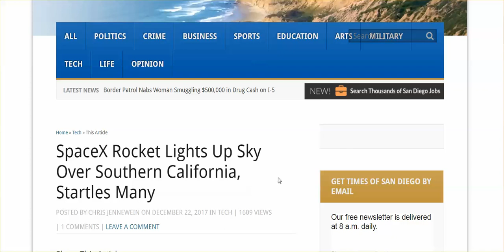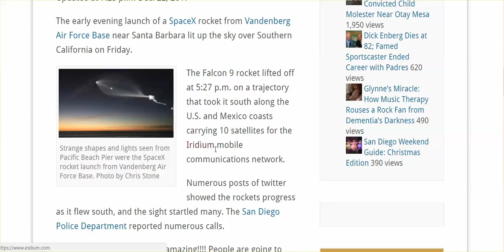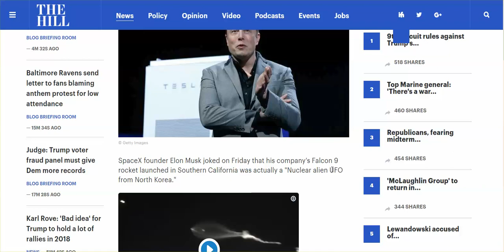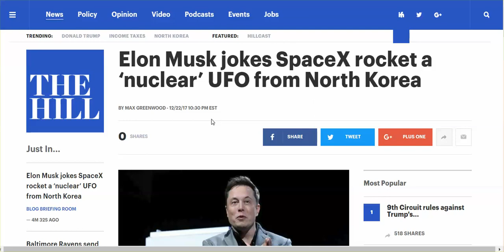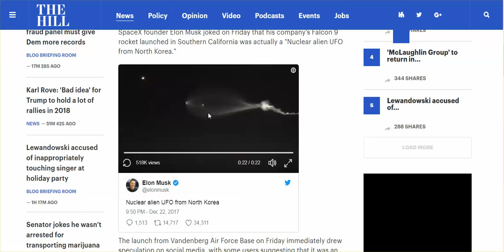Mysterious Light In Sky - SpaceX Iridium Rocket